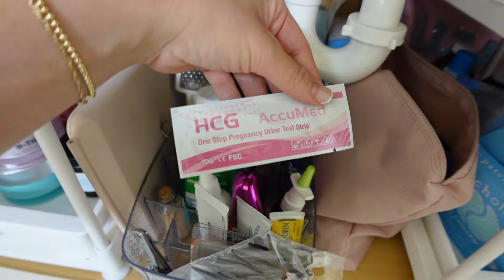Taking a Pregnancy Test... OMG | Liza Adele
Honestly did not think I'd be filming a video like this again...Taking a pregnancy test...Pregnant with baby #4?

MY FILMING EQUIPMENT:
Bendy Tripod
Editing Software